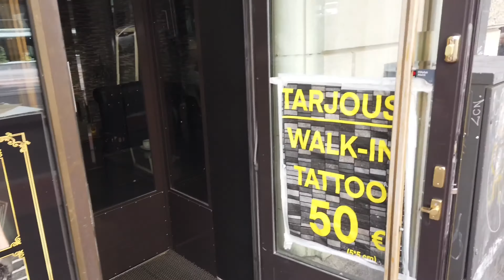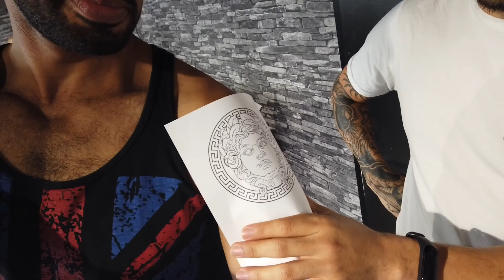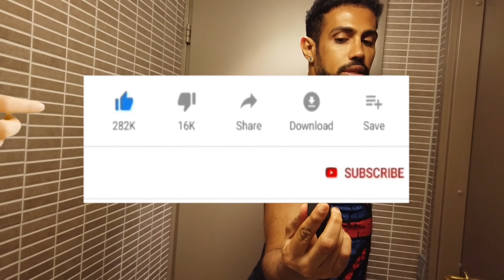My first tattoo experience! In Helsinki Finland (Cleopatra tattoo)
Hi everyone.
I am so happy I finally got a tattoo :) I was so nervous going into it because I feel like I have a pretty low pain tolerance, but I'm glad I did it! From 1-10 the level of pain is only 4!